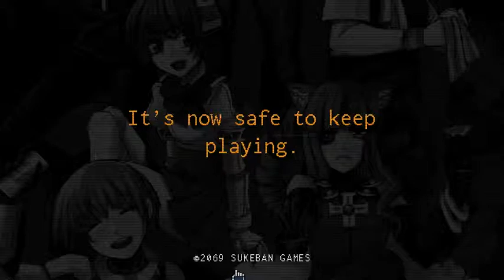Gummy - Waifu Bartending stream 2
after a couple months break we're finally coming back to this, i may drop it though in favor of something more exciting -- Watch live